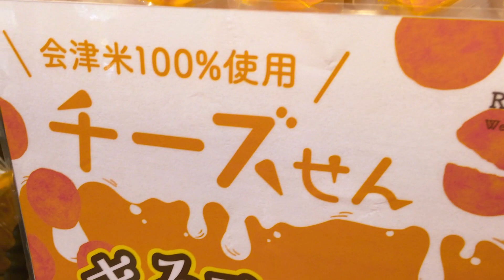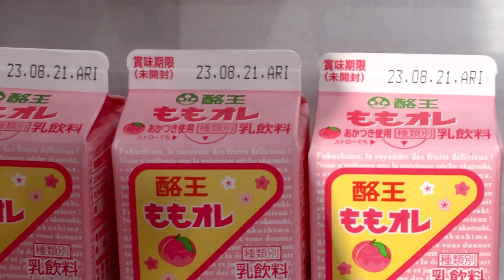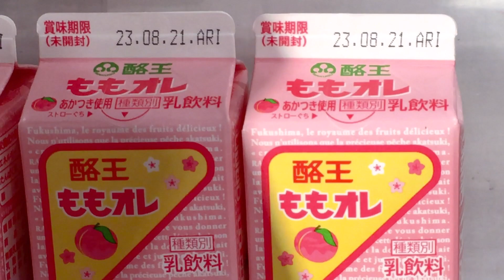最近気になった商品たちの巻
この動画自体が、ピーだと思う。